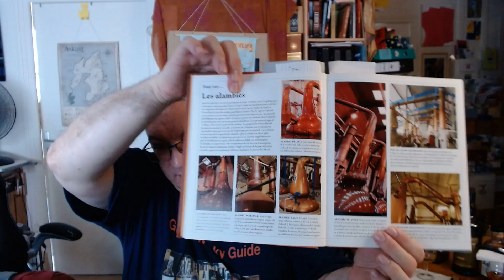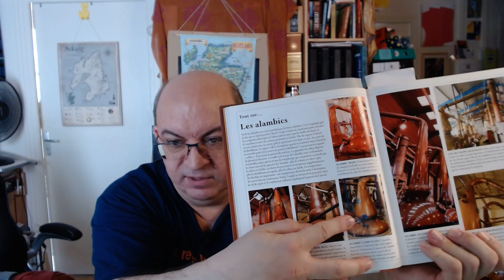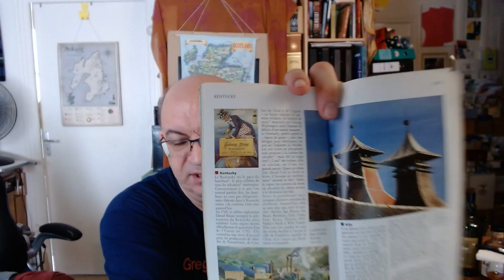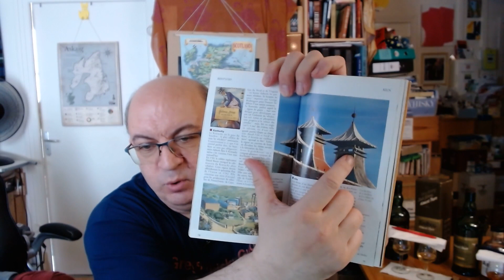ARDBEG Ten (2023) : Love or Hate ??? + « Almost There » (2007) | « Ar7 » (2016, IB)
A new episod of my Love & Hate experience with this distillery, ARDBEG, and especially with the « Ten », usually the Black Sheep of my Islay whisky collection...It hasn’t been always like this, mind you, except for this 10 yo expression, about which I’ve been really unlucky so far, but let’s see if it has changed with a 2023 batch...And after trying it, I will taste the « Almost There », a stunning 2007 limited release expression, and finally, for good measure, an independent bottling of ARDBEG, through one of the Elixir Distillers ranges…the Elements of Islay « Ar7 ». I know it is a long video, but as usual, you will find more details about the bottles & time stamps in the description below :

DETAILED TIMING :
0:00 Introduction
3:50 ARDBEG distillery presentation
16:54 My experience with ARDBEG
23:18 My experience with the ARDBEG 10 yo in particular
26:09 ARDBEG « TEN » (official, core range), 10 yo, Bottled 24/02/2023 (Batch L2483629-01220) “non-chill filtered”, 46 % / Presentation
28:17 ARDBEG « Ten » (Nosing)
31:57 ARDBEG « Ten » (Tasting, neat, then diluted)
40:34 ARDBEG (official, limited release) « ALMOST THERE », 3rd Release, distilled 1998-bottled 2007 (9 yo), ncf/nc “Cask Strength” 54,1 % /  Presentation
45:30 ARDBEG “Almost There” (Nosing)
49:30 ARDBEG “Almost There” (Tasting, neat, then diluted)
59:25 ARDBEG “Ar7”, n.a.s., bottled 2016 (± 14 yo), ELIXIR DISTILLERS/The Speciality Drinks Ltd/”Elements of Islay”, 1st Fill PX Sherry Butt, 50 cl, 56,3 % / Short Presentation (this whisky will be reviewed further on in another video about ELIXIR DISTILLERS asap...so it was just a quick tasting regarding time left for the video)
1:00:45 ARDBEG “Ar7” (Quick Nosing)
1:01:05 ARDBEG “Ar7” (Quick Tasting, neat, then diluted)